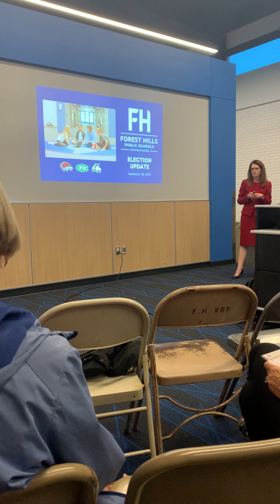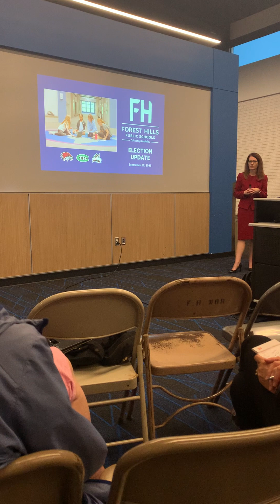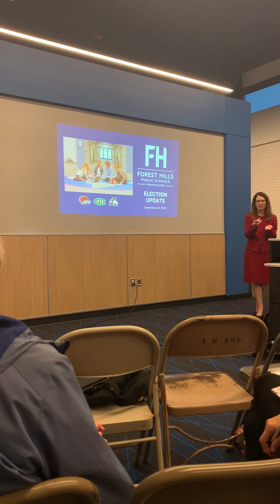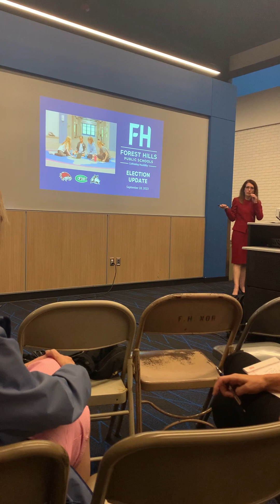Bond Proposal 10.3.23 Northern High Part 3